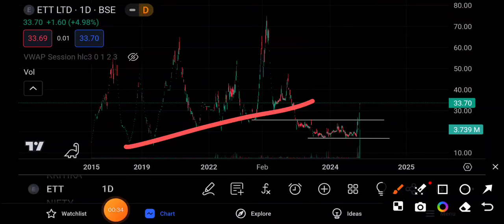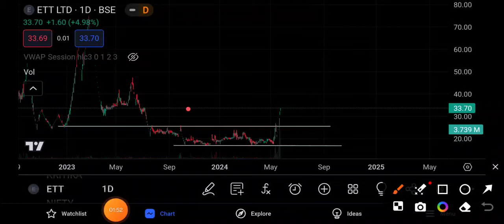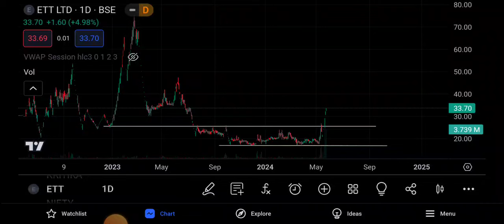ETT Share latest news ⚫ ETT Share letest update ⚫ ETT share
topic covers:-

1 -  ett share future
2 -  ett latest
3 -  ett latest news
4 -  ett latest news today
5 -  ett latest news hindi
6 -  ett latest share news
7 -  ett latest stock news
8 -  ett latest update
9 -  ett latest news share market
10- ett stock
11- ett stock news
12- ett stock
13- ett stock q1 result
14- ett stock analysis
16- ett stock latest news today
17- ett stock latest news
18- ett stock analysis today
19- ett stock news in hindi

thankyou